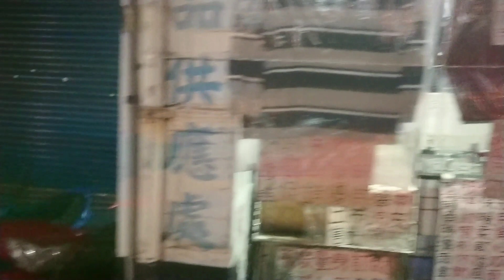Shocking footage /woman wears pig pajama in Taipei.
Challenge dare wear pig pajama in public Taiwan 7/11